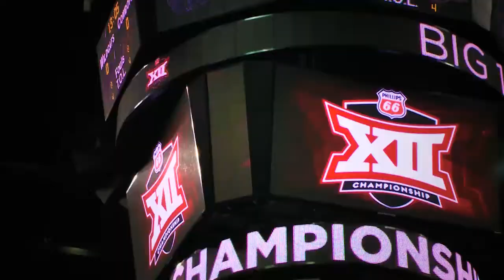Iowa State Men's Basketball Hype Video for Big 12 Tournament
Hype video released prior to the Big 12 Men's Basketball Tournament. Footage by ESPN, Cyclones.TV staff, and the Iowa State Video Board Crew. Edited by Jared Calvert for Cyclones.TV social media accounts.